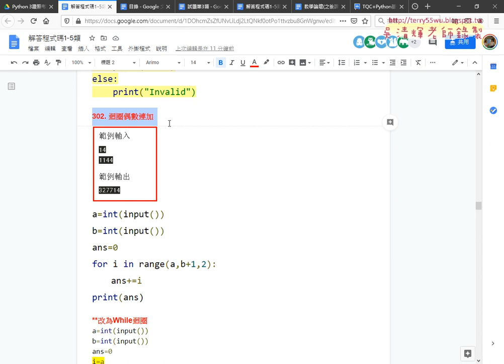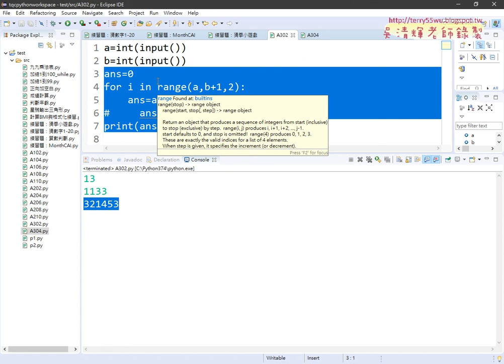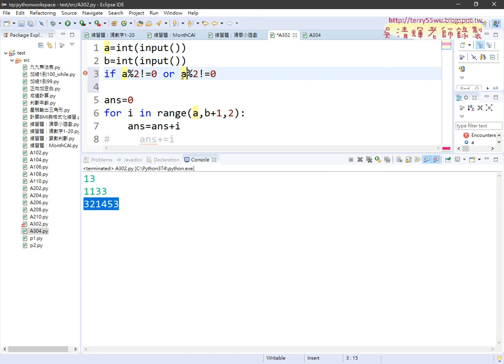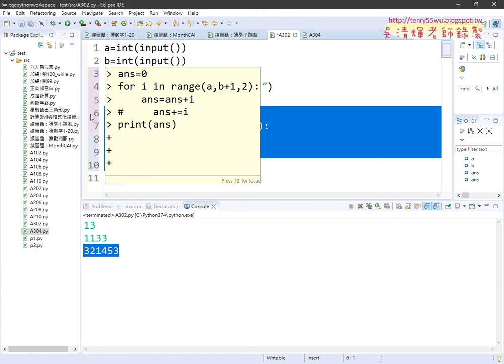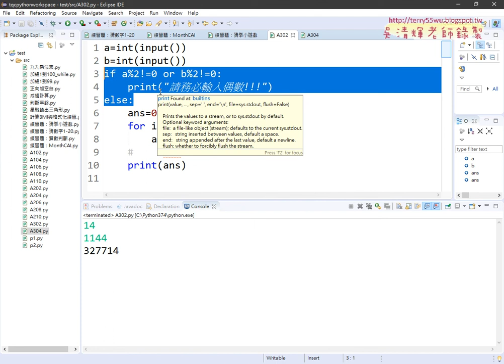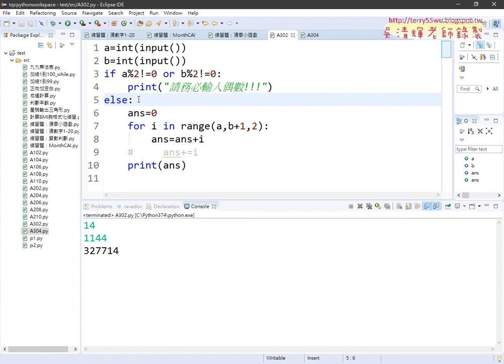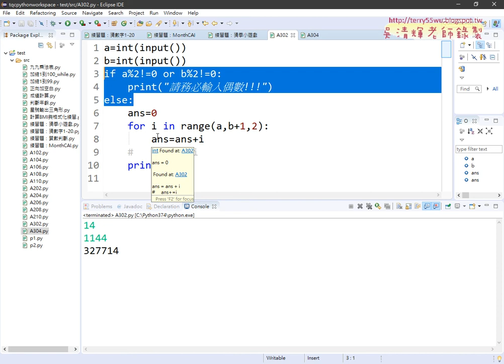04 如何防止a或b輸入非偶數